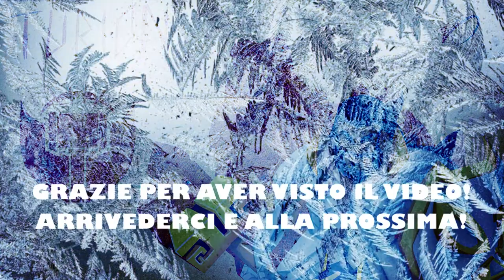IRRISEN TALE #22: SOSTA AD ELSPIN